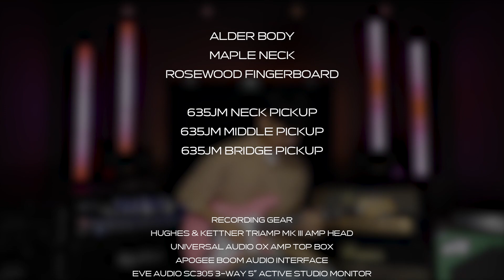정동준 (JuNN / Dongjun Jung) - BS2018 oke I PRS John Mayer Signature 'Silver Sky' Demo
PRS John Mayer Signature 'Silver Sky'

Demo

makou0629 - 'BS2018 oke'

Performed by Guitarist 정동준 (JuNN / Dongjun Jung)

PRS John Mayer Signature 'Silver Sky' (MusicForce In Stock)

Hughes & Kettner TriAmp MK III Amp Head (MusicForce In Stock)